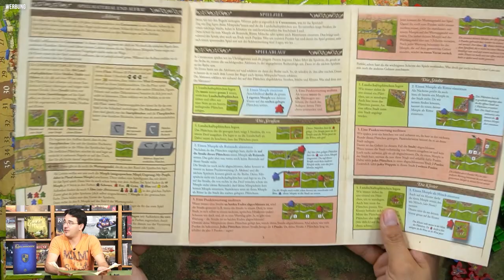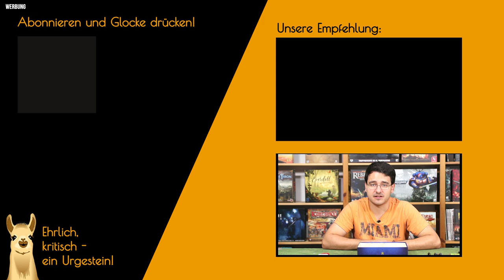► Carcassonne 20 Jahre Jubiläumsausgabe / Rezension / Brettspiel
CARCASSONNE - Ein Spiel zu dem man nichts mehr sagen muss oder? Doch, den die Jubiläumsedition ist nicht nur wunderschön, sondern bringt auch ein paar interessante Module mit.

❤️Du willst mehr Meinungen zu Brettspielen und willst kein Video mehr verpassen?
💬 Du möchtest dich mit Gleichgesinnten austauschen? Komm in unseren Discord-Channel: 🖊️